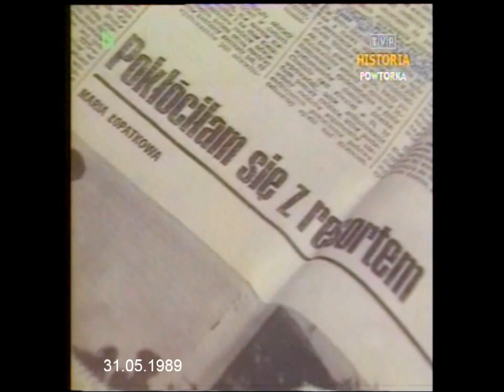PRL 1989 W obronie dziecka dr Maria Łopatkowa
Fragment Dziennika TV z dnia 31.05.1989 roku. Dr Maria Łopatkowa w sprawie praw dzieci.